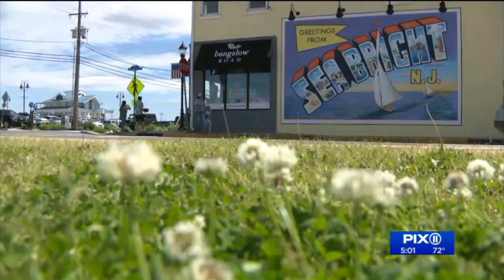Summer season at the Jersey Shore kicks off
Memorial weekend means the summer season is kicking off at the Jersey Shore.